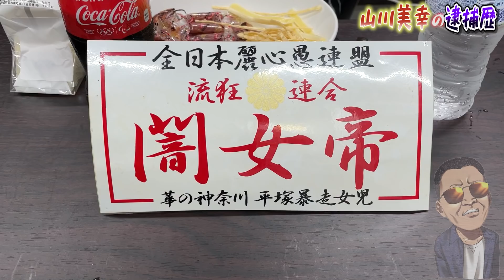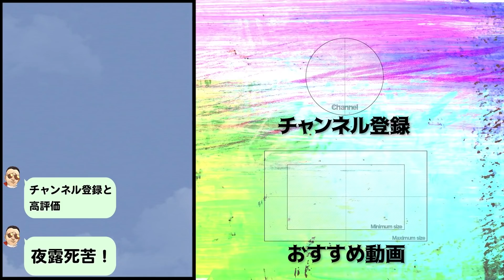【レディース】山川美幸の逮捕歴‼️鑑別所の先生をぶっ飛ばす暴れっぷりが半端ないw